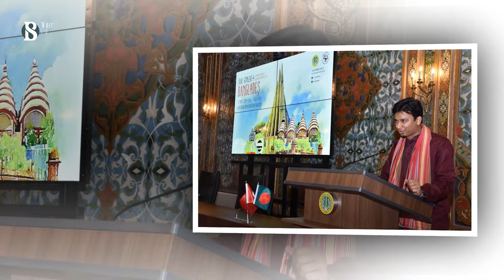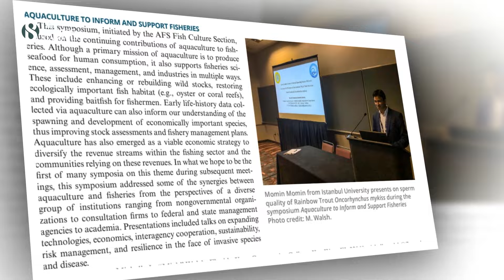তুরস্কের বিশ্ববিদ্যালয়ে বাংলাদেশি শিক্ষার্থীর অনন্য সফলতা | Free Education | The Business Standard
Free higher education is available in Turkey
ড. মুমিনের জন্ম নরসিংদী সদরের গাবতলীতে। বেড়ে উঠেছেন নিজ জেলাতেই। মাধ্যমিক ও উচ্চ মাধ্যমিকের গণ্ডি পেরিয়ে উচ্চশিক্ষার জন্য ভর্তি হন চট্টগ্রাম বিশ্ববিদ্যালয়ে। স্নাতক শেষ করেন রেকর্ড গড়ে। একই শিক্ষাপ্রতিষ্ঠানে স্নাতকোত্তরে ভর্তির পর সুযোগ পান তুরস্কের ইস্তাম্বুল বিশ্ববিদ্যালয়ে মাস্টার্স করার।